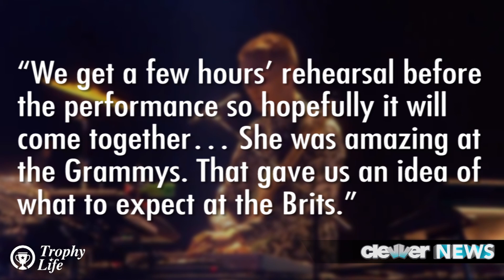Lorde Performs "Royals" with Disclosure at 2014 BRIT Awards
Lorde and Disclosure rock the house at the 2014 Brit Awards. I'm Miriam Isa with Trophy Life on Clevver News, bringing you all the must see highlights of this year's awards show season.

Lorde sang in a black crystal gown at the front of the stage while an arrangement of lighting fixtures in the shape of her face lit the stage behind her. And behind that translucent curtain were the two brothers that make the Disclosure duo. Not only was it the first time these two emerging artists performed together, they'd never even met until hours before show time. It was someone else's idea to pair the 3 up. And because of scheduling issues, they only had skype to brainstorm ideas. Howard Lawrence, half of the Disclosure duo, revealed in an interview "We get a few hours' rehearsal before the performance so hopefully it will come together... She was amazing at the Grammys. That gave us an idea of what to expect at the Brits." And come together it did. It was a fantastic collab that few would have thought to put together. Don't miss out Beyonce's powerful performance at the Brit Awards. The diva sang XO for her very first time on a stage so click right here for that. I'm Miriam Isa, let me know who YOU think stole the show, and thanks again for watching Trophy Life on Clevver News.